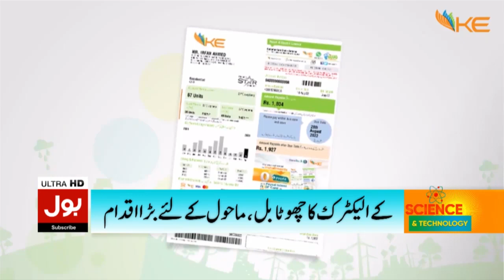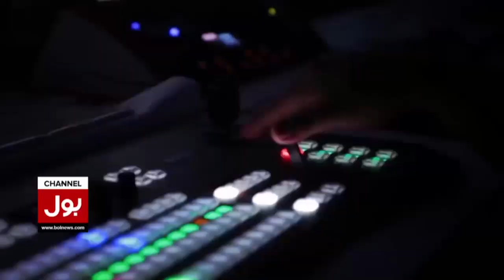K Electric Eco-Friendly Initiative | Size of Utility Bills Reduced | Breaking News